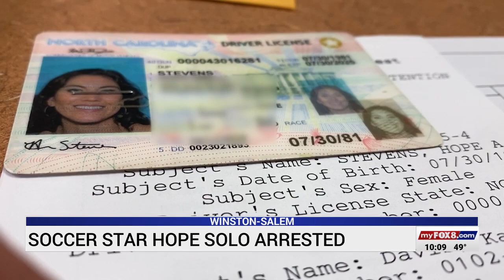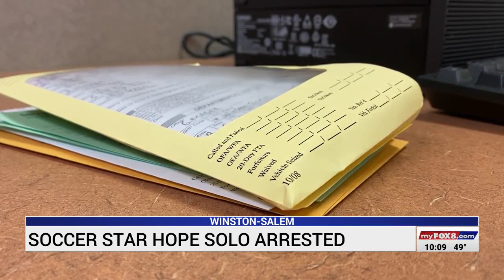Hope Solo arrested, charged with DWI in Winston-Salem